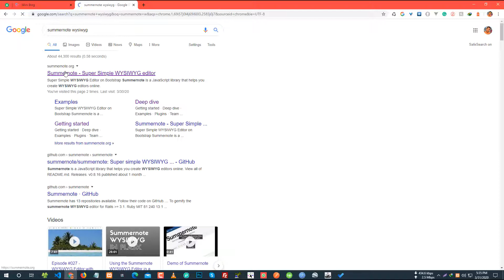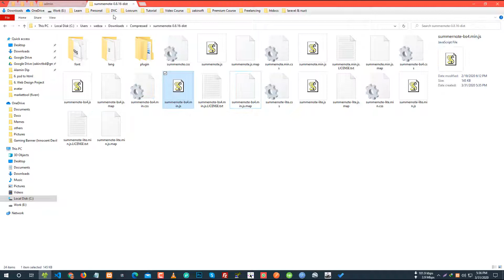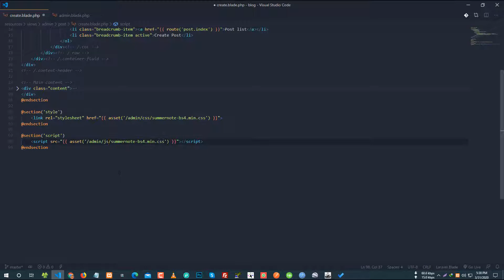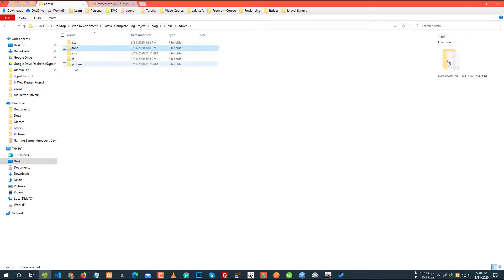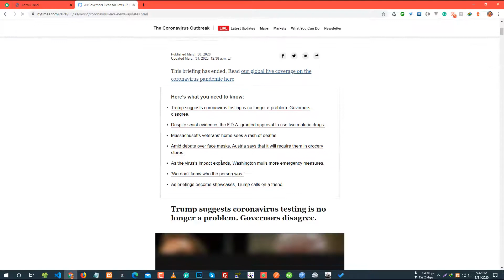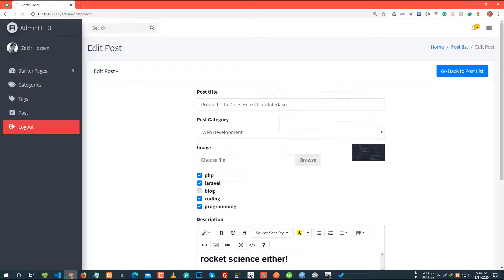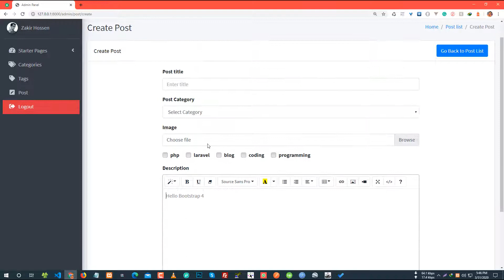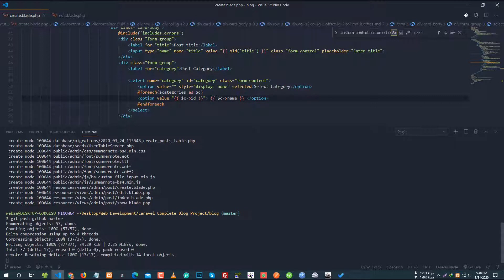Wysiwig Editor Setup (Part 16) - Laravel Blog Development Bangla Tutorial